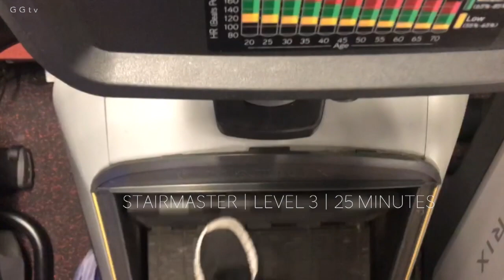Gotta Get Through It ! | My Fitness Journey 002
Remember, Positive Minds Positive Vibes